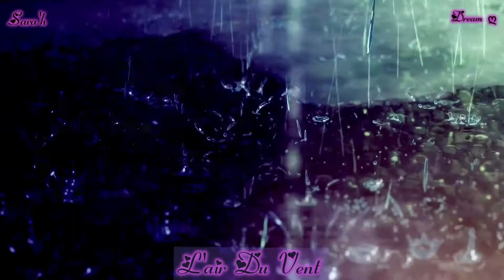L'air Du Vent AMV Nightcore (Sara'h)